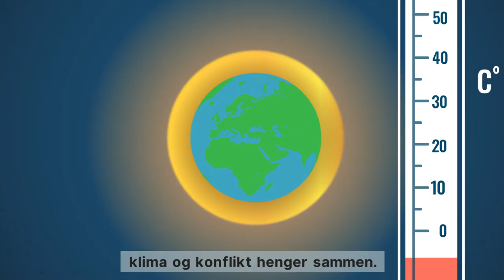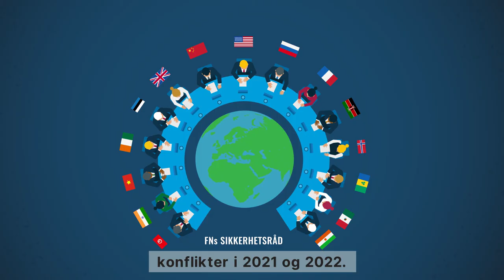Klima og konflikter - Norge vil at FNs sikkerhetsråd ser sammenhengen mellom klima og konflikt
En animasjonsfilm som beskriver hvordan klima og konflikt henger sammen. Fører klimaendringene til flere konflikter?

Filmen viser også hvordan Norge vil arbeide for større forståelse og enighet i FNs sikkerhetsråd om sammenhengen mellom klimaendringer, sårbarhet og konflikt.

Klimaendringer i seg selv gjør ikke at krig og konflikt bryter ut, men klimaendringene er ofte en av flere underliggende årsaker til konflikt.

Klimaendringer fører til ekstremvær, flom, tørke, ørkenspredning og havnivåstigning som gjør det vanskelig for samfunn og land å få tak i de naturressursene de trenger. Ifølge Verdensbanken kan så mange som 143 millioner mennesker i 2050 ende opp på flukt i eget land på grunn av klimaendringene.

Mangel på mat, vann og arbeidsplasser gjør at folk blir nødt til å forlate hjemmene sine, og må finne nye måter å beskytte seg selv og familien sin på. Den sosiale og økonomiske usikkerheten blir større, og tilliten de har til myndighetene og medmennesker kan bli svekket. Dette kan føre til kamp om naturressurser, politisk makt og frustrasjon som i verste fall kommer til uttrykk gjennom vold og væpnet konflikt.

Når det blir vanskeligere å skaffe seg jobb, mat og husly samtidig som forskjellene mellom fattig og rik øker kan ungdom bli spesielt sårbare. Voldelige ekstremist- og opprørsgrupper kan utnytte et dette til å rekruttere ungdom i bytte mot "trygghet" og lojalitet.

Hvordan skal Norge jobbe med klima i Sikkerhetsrådet?
FNs sikkerhetsråd har opprettet en ekspertgruppe som jobber med spørsmål knyttet til klima og sikkerhet i landsituasjonene Sikkerhetsrådet diskuterer. Norge og Irland leder denne gruppen.  Norge arbeider for at klimarelaterte sikkerhetstrusler tas opp i Sikkerhetsrådet når situasjonene i ulike land og FNs fredsbevarende operasjoner diskuteres.

I Sikkerhetsrådet vil Norge:
1.Bidra til økt forståelse for sammenhengen mellom klima og internasjonal fred og sikkerhet. Sammen med fagmiljøer i Norge, Sverige og Tyskland skal vi bidra til at ny forskning på dette  temaet blir lagt fram for Sikkerhetsrådet og FNs medlemsland.
2.Norge skal invitere personer til å fortelle Sikkerhetsrådet hvordan klimaendringene påvirker sikkerheten og hverdagen til folk i konfliktområder. Norge vil blant annet invitere leder for FNs fredsoperasjoner som kan fortelle om arbeidet med klimaendringene på bakken, og hva de mener er viktige tiltak for å takle konsekvensene av klimaendringer og skape fred.
3.Norge vil arbeide for at klimaendringene skal være beskrevet som en underliggende årsak til konflikt i Sikkerhetsrådets resolusjoner. En resolusjon er en uttalelse eller beslutning fra Sikkerhetsrådet som sier noe konkret om hva som skal gjøres i en situasjon.

Uenighet om klima i Sikkerhetsrådet
Sammenhengen mellom klimaendringer og sikkerhet har fått mer oppmerksomhet i FNs sikkerhetsråd de senere år, men det er uenighet blant Sikkerhetsrådets medlemsland om hvor stor rolle klimaendringene spiller for krig og konflikt. Selv om alle anerkjenner at klimaendringene er en trussel mot menneskeheten er de uenige om hvordan Sikkerhetsrådet skal arbeide med dette.

Filmen er utarbeidet av Nordic Media på oppdrag fra FN-sambandet.